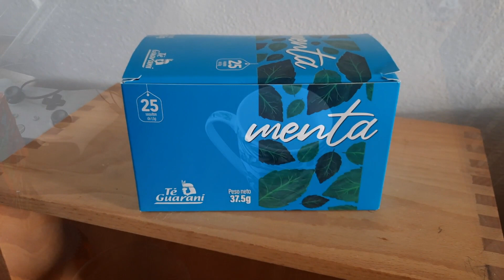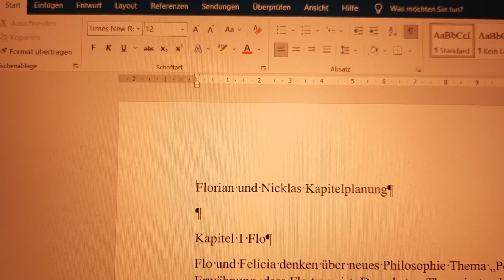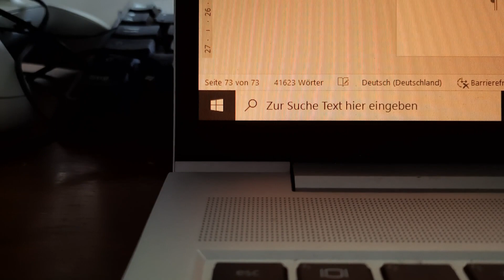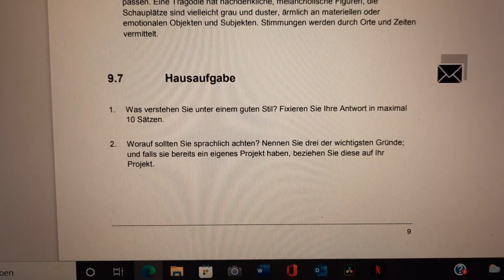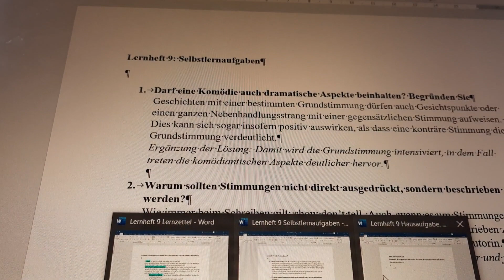Ich schreibe einen Jugendroman | Alltag, Laudius Fernstudium & Buch schreiben ✍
↠ Ｉｎｆｏｂｏｘ ↞

Hey zusammen, in diesem Video nehme ich euch ein bisschen durch meinen Alltag und bei der Arbeit an meinem aktuellen Schreibprojekt mit. Wie gefällt euch das Video? Schreibt ihr auch gerne?

COMMUNITY VIDEO
Ihr wollt in einem Video von mir dabei sein?
Für den Welttag des Buches möchte ich wieder ein gemeinsames Video zusammenstellen mit Leseempfehlungen. Dafür brauche ich einen ca. 1-2 minütigen Clip im Querformat (!), in dem ihr ein Buch vorstellt, was euch am Herzen liegt. So nach dem Motto: am Welttag des Buches zeigen wir, was Lesen uns bedeutet.
Erzählt einfach, worum es in dem Buch geht (natürlich ohne zu spoilern) und warum es euch wichtig ist.
Schickt mir den Clip bitte bis einschließlich Mittwoch, den 20.04. per wetransfer.com an und schreibt dazu, ob ich euren Namen und ggf. Instagram Account einblenden kann.
Bei Fragen schreibt mir einen Kommentar, eine Instagram Direktnachricht oder eine Mail. Ich freue mich auf eure Teilnahme! :)

Macht’s gut, bis zum nächsten Video!